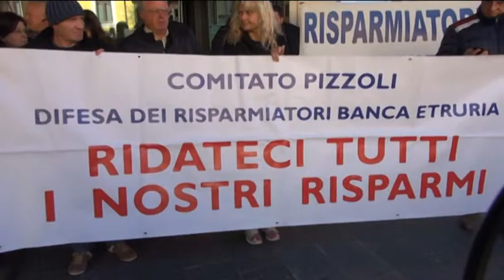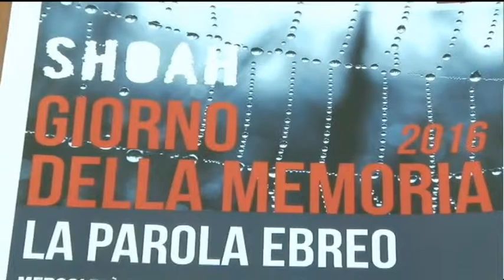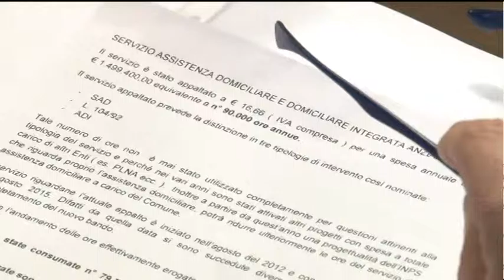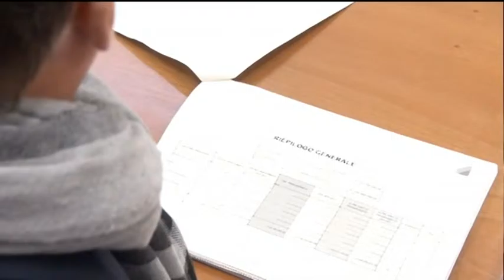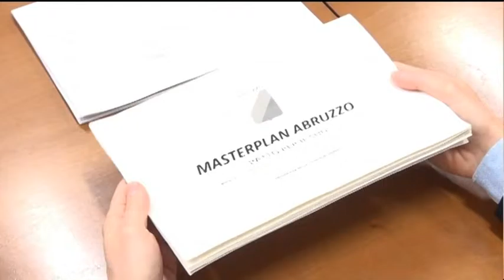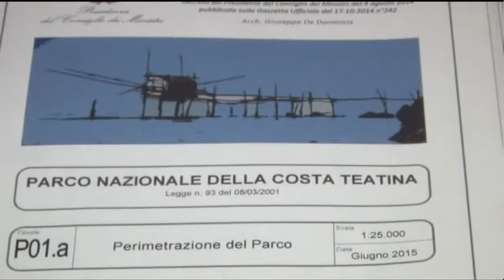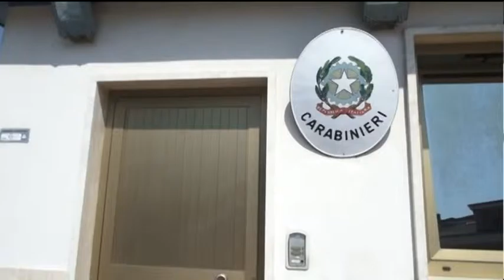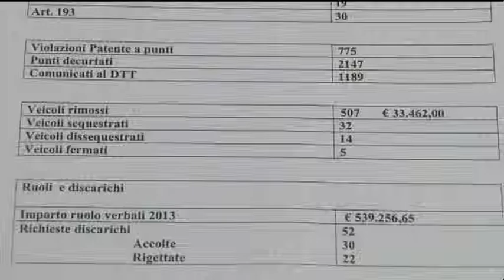TgSei - Edizione della Notte - Mercoledi 20 gennaio 2016